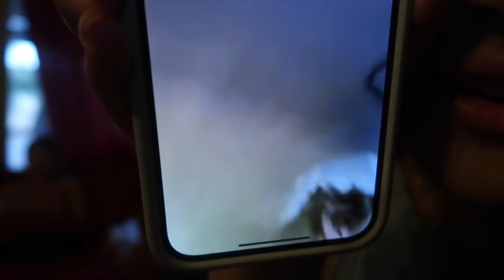day in my life: getting a haircut, new lashes, & hanging with friends!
hi beautiful people! thank you for your patience with me these past few weeks!! this vlog is a typical day in my life! hope you enjoy!! xx

keilyn

pnb rock ft. lil skies - i like girls instrumental

21,802